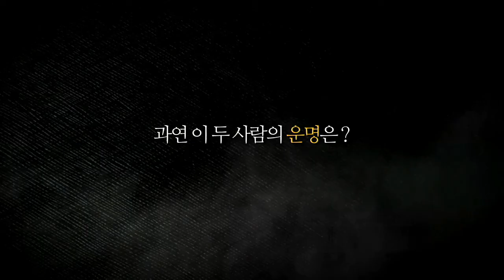다이너마이트듀오 6화 #1